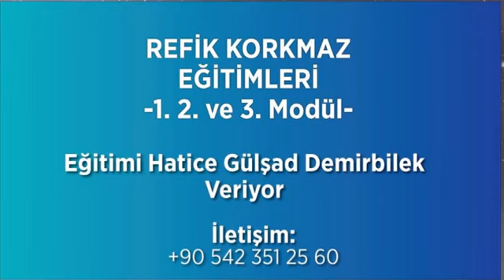Gülken Atalan ile Söyleşi